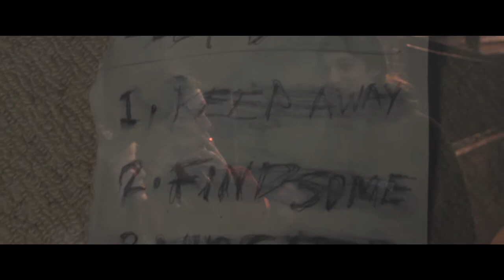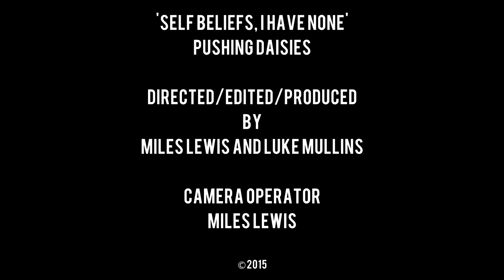Pushing Daisies - Self Beliefs, I Have None OFFICIAL VIDEO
Bristol Music
Full Story

At the begging of 2015 I was challenged to create a music video as a part of my college course. After a week or two of pre-production me and Luke (task partner) began to film. As Luke was in the band I filmed all of the video.

We aimed for a very gritty feel as it was a grunge song. I worked day and night editing this video and doing a lot of changes. I was extremely satisfied with the finished product, at the age of 17 making full music video.

I sent it off to the band and they uploaded it to there youtube and facebook. I was extremely happy with the views it was generating but I was never linked and I was never credited.

Pushing Daisies - Self Beliefs, I Have None